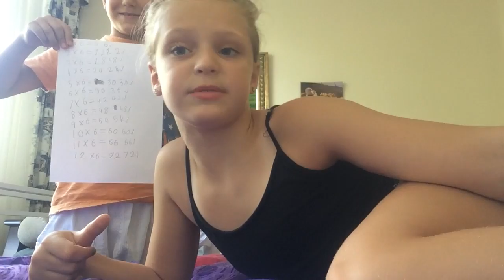Sunday face time for axel